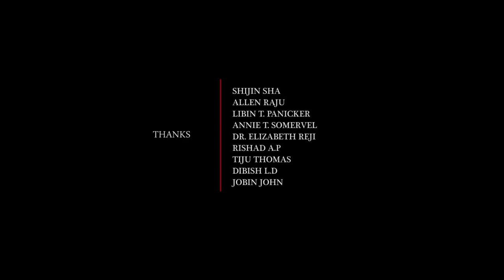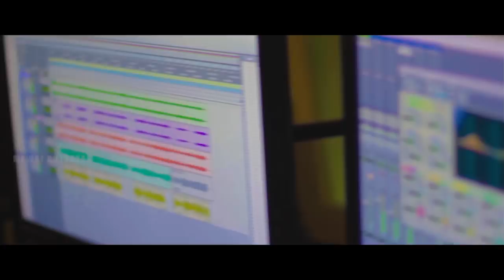Oru Janathayude Nayakan | Musical Tribute to Megastar Mammootty | By Mfwai Kottayam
' Oru Janathayude Nayakan 2k17 -
Musical Tribute to Actor Of All Generations' Megastar Mammootty

singer - Vidhu Prathap
Lyrics - Keerthi Rajan
Video Edits & Cuts - Amal K. Abraham
Produced by - Mammootty Fans & Welfare Association International  Kottayam

| Music Copy Rights Owned by - Mfwai Kottayam |